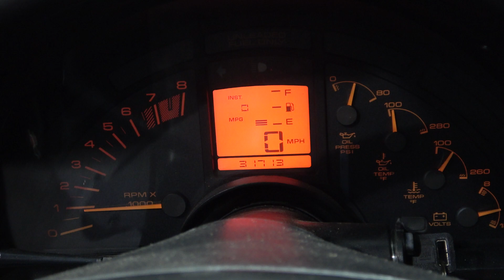1991 Corvette C4 ZR1 5.7L 375HP LT5 DOHC 4 Cam V8 Engine Motor ONLY 31K Miles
***FOR SALE***
1991 Corvette C4 ZR1 5.7L 375HP LT5 DOHC 4 Cam V8 Engine Motor ONLY 31K Miles

VIN: 1G1YZ23J0M5801151

What's Included:
- COMPLETE 1991 ZR1 LT5 5.7L 350CI DOHC ENGINE (INTAKE TO OIL PAN)
- ECM COMPUTER
- ENGINE WIRING HARNESS
- COMPLETE FRONT ACCESSORIES W/ BRACKETS AND BOLTS
- EXHAUST MANIFOLDS
- STARTER